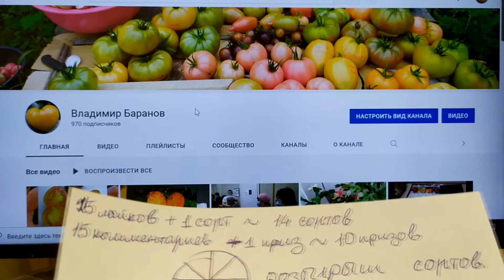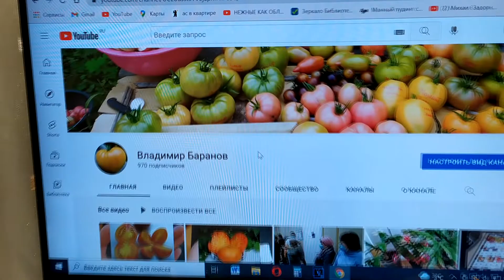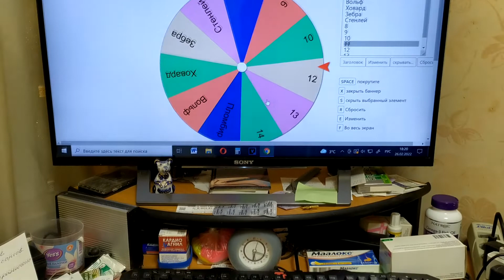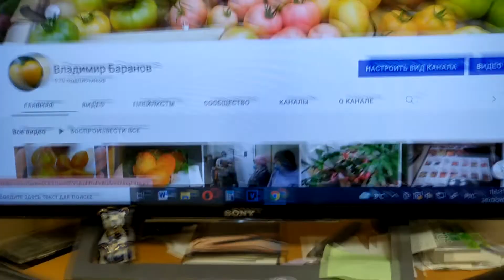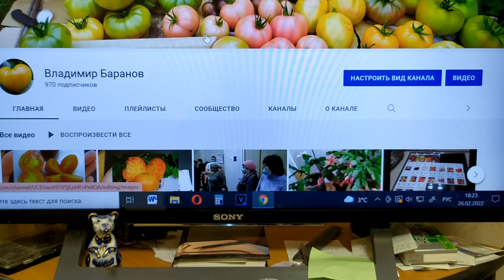Розыгрыш семян томатов. Бесплатно!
Ну и в честь начала посевного сезона тоже. Хочу провести розыгрыш семян томатов.
Условия для участия в розыгрыше:
1. Написать комментарий  (в срок от 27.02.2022 по 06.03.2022 до 12:00 по московскому времени) под этим видео о желании участвовать. Подходит любой вариант (Хочу участвовать, Участвую, Хочу семена и так далее).
4. Досмотреть видео до конца
Розыгрыш будет проводиться после 12:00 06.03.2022. Видео с розыгрышем будет выложено так же в воскресенье 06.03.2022
Рассылка писем с семенами победителям будет осуществляться по территории РФ почтой России.
Призы:
Количество победителей будет зависеть от количества комментариев.
+15 комментариев = +1 победитель
Максимум 10 победителей.
Количество сортов которое получат победители будет зависеть от количества лайков под видео.
Сорта, которые будут участвовать в розыгрыше:
1. Большой пломбир
Если общее количество лайков окажется менее 140, тогда сорта, которые будут высланы победителям будут определяться с помощью колеса фортуны.
Победители в письме должны указать
в теме письма: Розыгрыш
в тексте письма: Свой ник на Youtube и свой почтовый адрес.